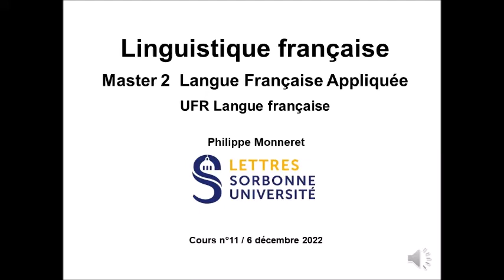Linguistique française Master LFA 2022-2023 Cours 11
Cours de linguistique de Philippe Monneret (Master Langue Française Appliquée, UFR Langue française, Sorbonne Université Lettres). Cours n°11 du 6 décembre 2022. Le PPT du cours est accessible ici :